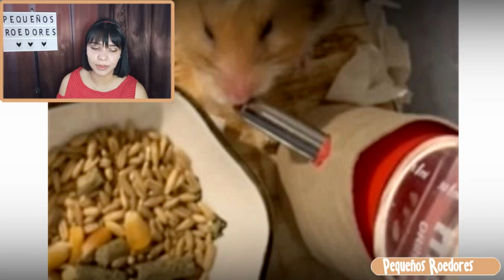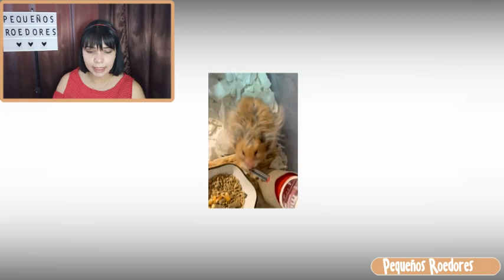REACCIONO a JAULAS para HAMSTER de SUSCRIPTORES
Reacciono a jaulas para hamsters de mis suscriptores.